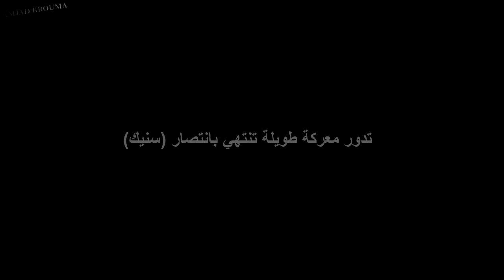Metal Gear Solid Portable Ops HD Part 10 (مترجم عربي)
هذه المقاطع الكاملة من ميتال جير سوليد بورتابل أوبس مترجمة للغة العربية
المقطع 10
This is Metal Gear Solid: portable ops Cutscenes translated to Arabic
Part 10